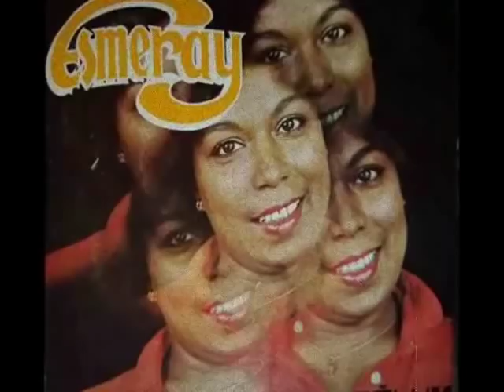Esmeray - Elveda Yavrularım 1975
Esmeray'ın 1975 yılında Unutama Beniden sonra en çok sevilen şarkısı..